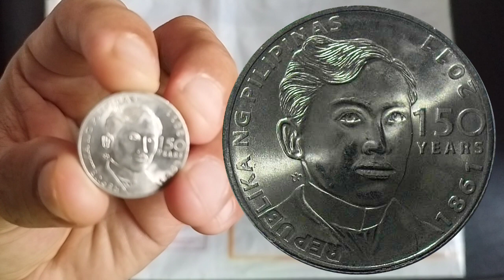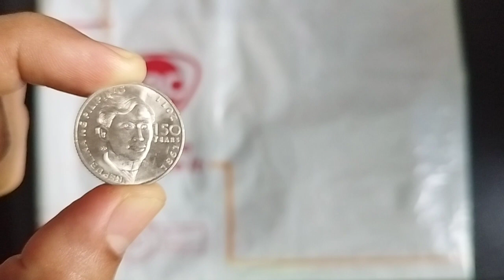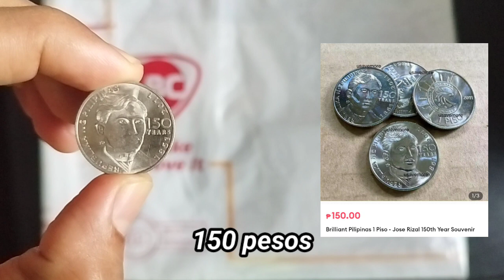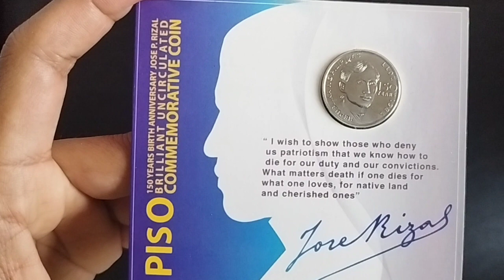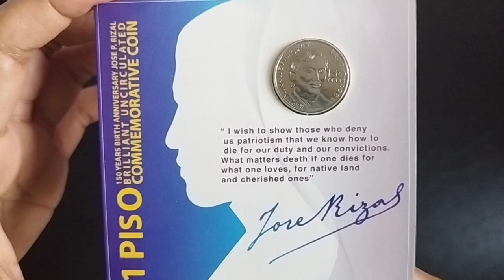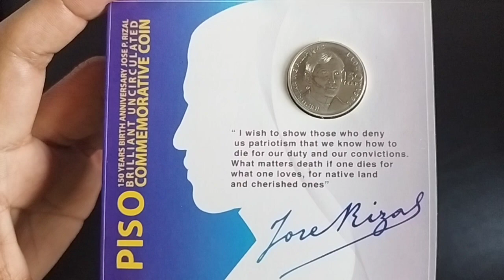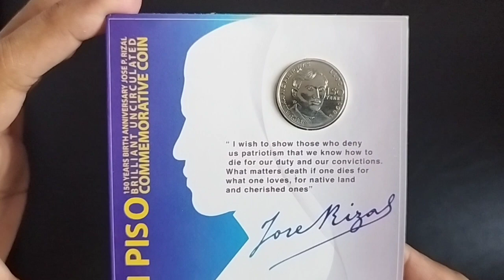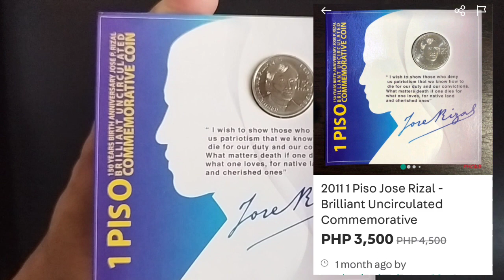Higit na sa 1000 pesos ang 1 Piso Jose Rizal 2011 Commemorative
Bentahan sa online ng 1 piso Jose Rizal commemorative 2011 humigit na sa 1000 pesos. Ang original na blister pack nito ay tatalakayin at ang mga estimated prices sa numista at sa mga online store.